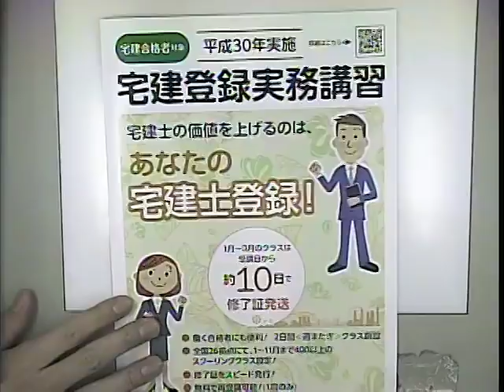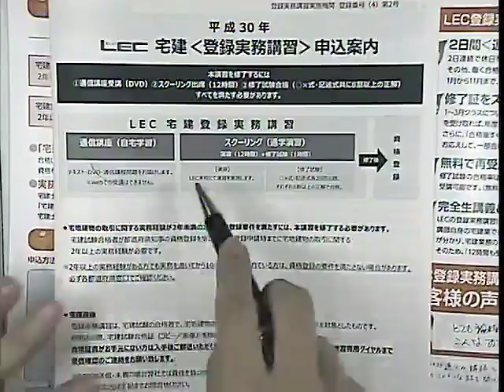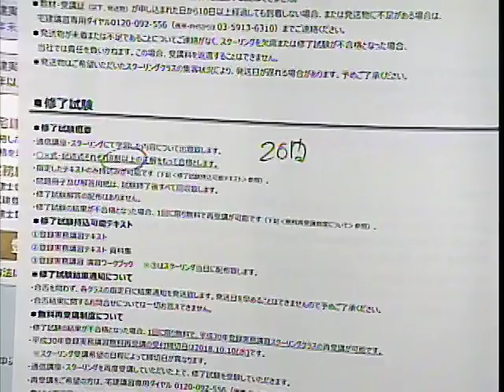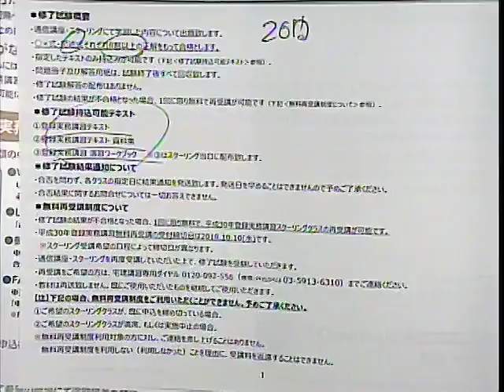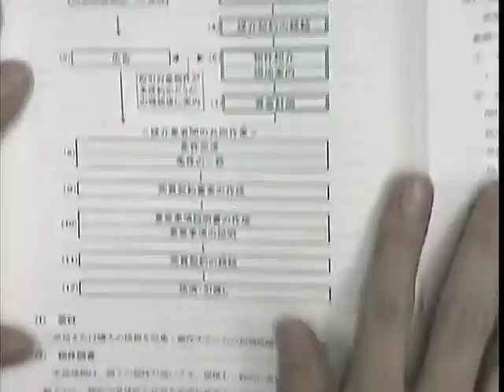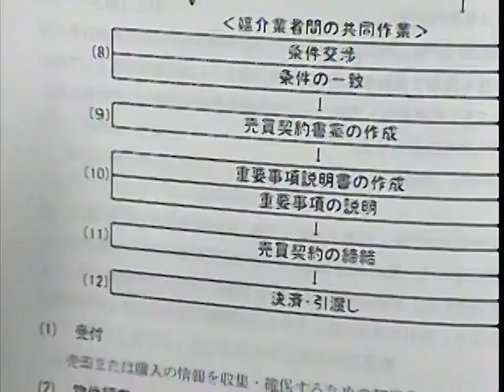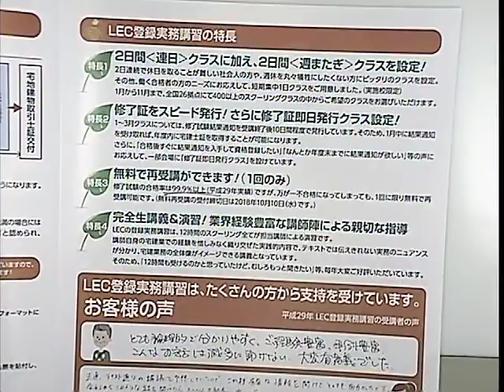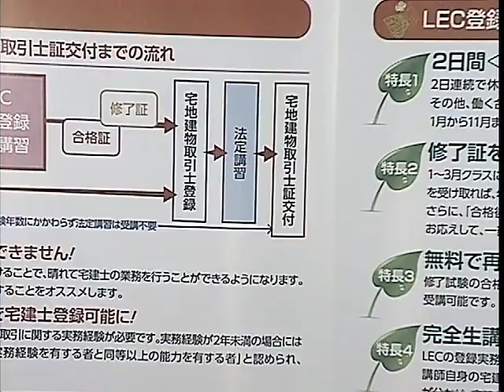登録実務講習から始まる宅建士への道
2017年12月10日（日）にLEC新宿エルタワー本校にて実施されたイベントの動画になります。

これから登録実務講習の受講を検討している方はもちろん、登録実務講習って何？という方も是非ご覧ください。